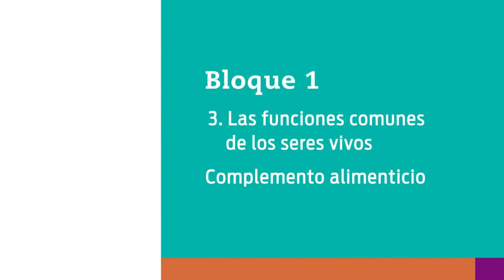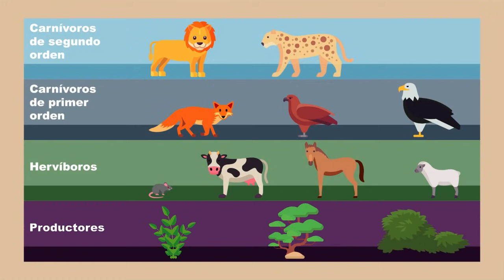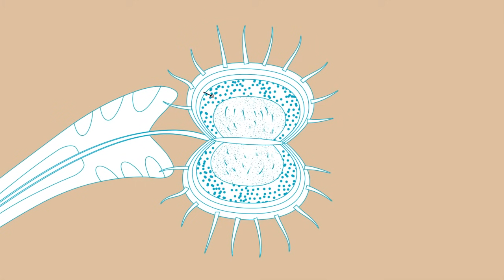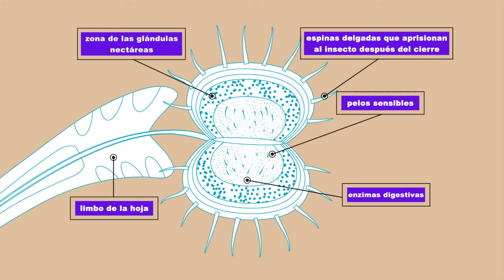12. Complemento alimenticio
Nivel: Telesecundaria
Grado: Primero
Asignatura: Ciencias y Tecnología. Biología
Bloque: 1
Secuencia: 3. Las funciones comunes de los seres vivos